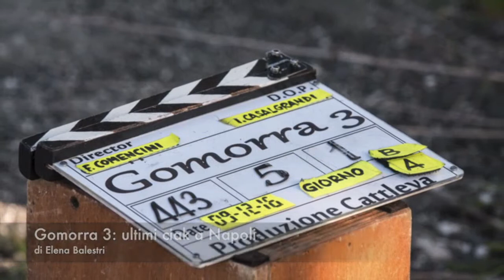Gomorra 3 quando va in onda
A Napoli si stanno concludendo le riprese di Gomorra 3, la terza e attesissima stagione che arriverà sul piccolo schermo dopo l'estate. Tra arrivi e partenze ecco cosa dobbiamo aspettarci